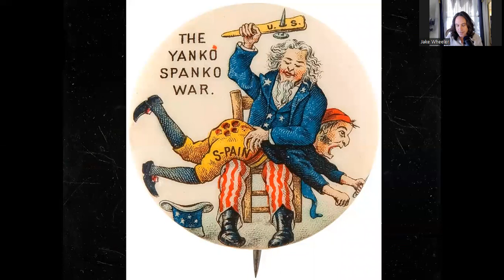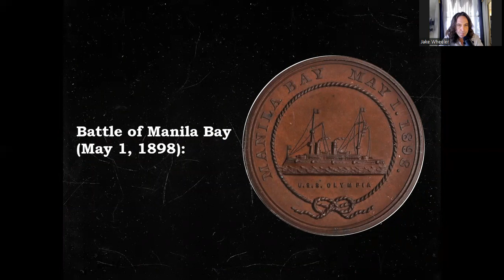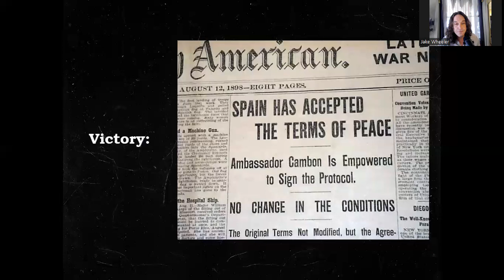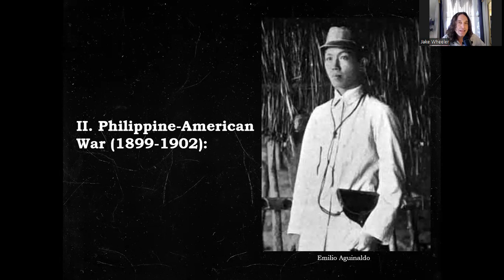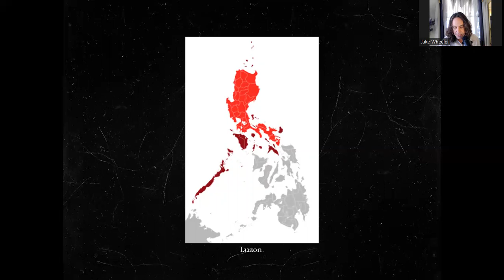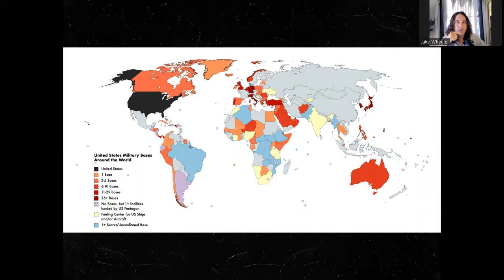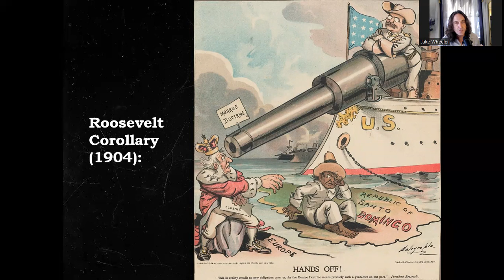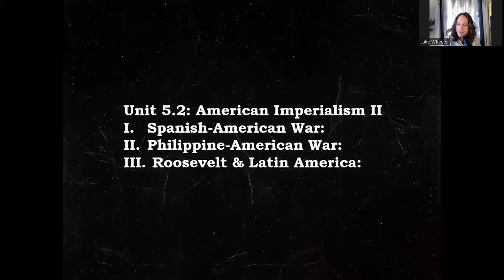Unit 5.2: American Imperialism II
Please join me as we continue to examine the history behind American imperialism of the late 1800s...